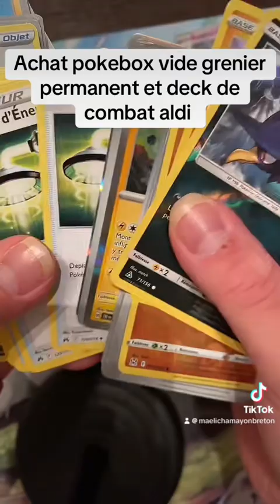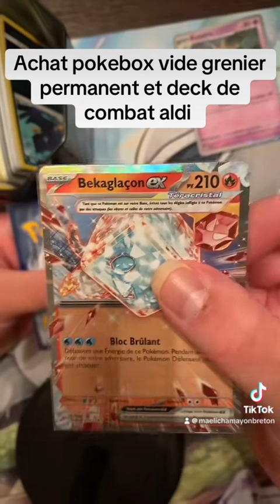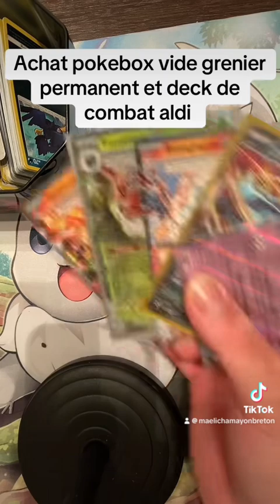Achat carte pokemon magasin